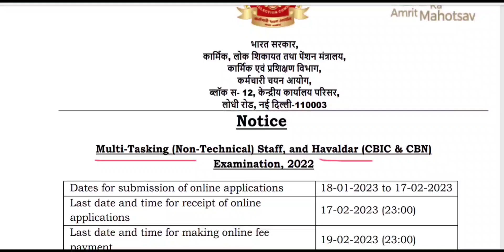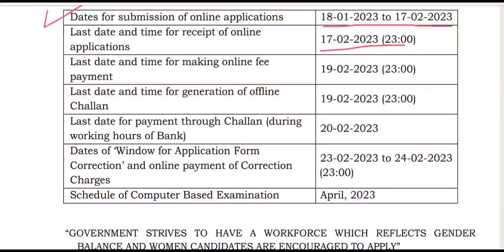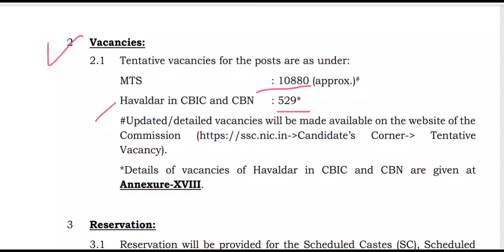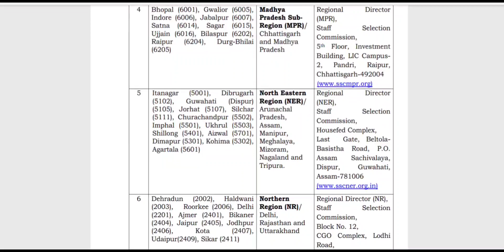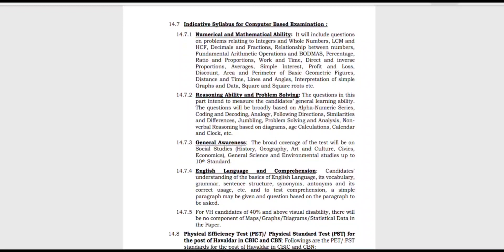New Job notification//Ssc MTS and Havaldar 11000+ vacancies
For Notification pdf

ssc.nic.in